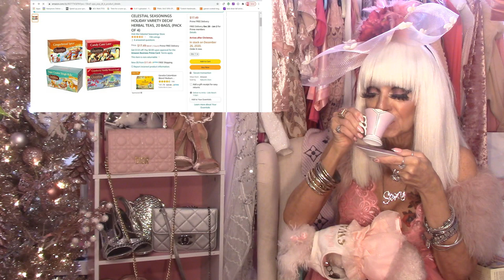SEXY SUNDAY HOLIDAY TEA PARTY AMAZON HAUL CELESTIAL TEA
Take a look at my review of my Sexy Sunday HOLIDAY TEA PARTY Amazon Haul Holiday Celestial Tea